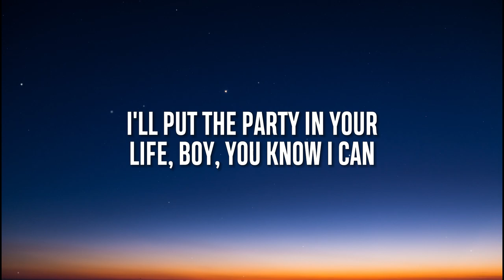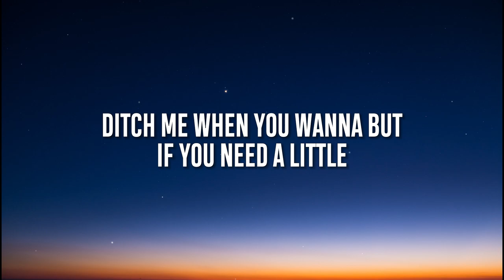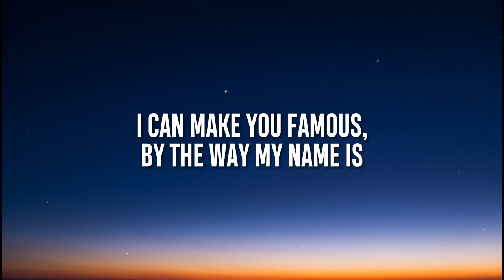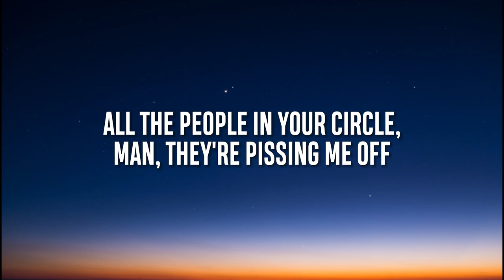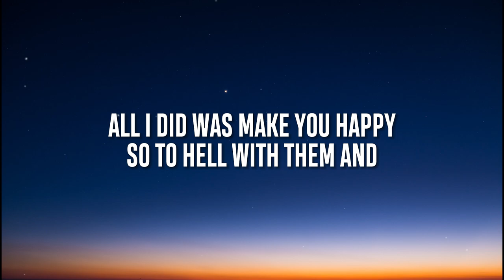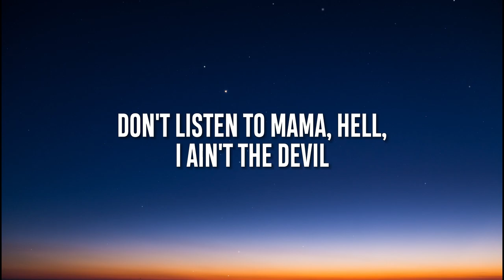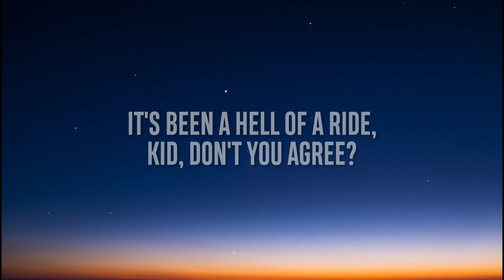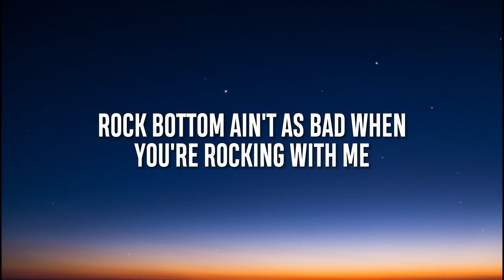HARDY - JACK (Lyrics)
Lyrics HARDY - JACK:
Hey, kid, let me introduce myself
I's a friend of your dad's when he had no one else
I'll put the party in your life boy you know I can
Have you ever wanted to feel like superman?

Oh-oh-oh
Oh-oh-oh

I see that blonde hair over there looking at you
You wanna say "what's up" but can't work up the courage to
But if you stick with me buddy you can bet your life
She'll be walking out with you by the end of the night, so

Don't listen to momma, hell I ain't the devil
Ditch me when you wanna but if you need a little
I can fix your problems, always got your back
I can make you famous, by the way my name is

Shit...
It ain't my place but I gotta admit

All the people in your circle, man, they're pissing me off
Say you're broken and you're soulless and it's all my fault
So tell me, old friend, is it such a sin?
All I did was make you happy, so to hell with them, and

Yeah

Yeah-yeah
It's been a hell of a ride, kid, don't you agree?
Yeah-yeah
Rock bottom ain't as bad when you're rocking with me
When you're rocking with me, so

By the way my name is, by the way my name is
Jack